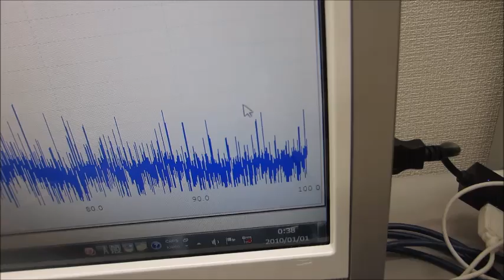超音波プローブによる、ダイナミック制御システム（超音波の発振制御システム）